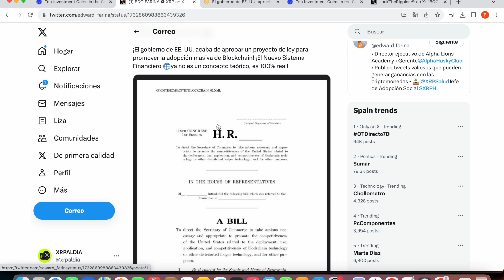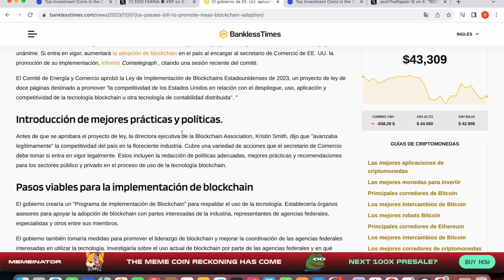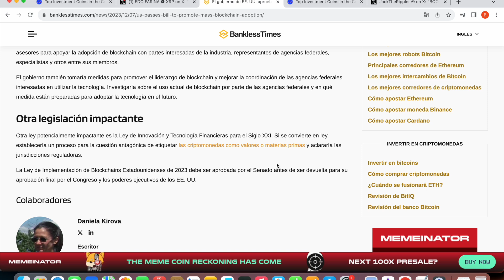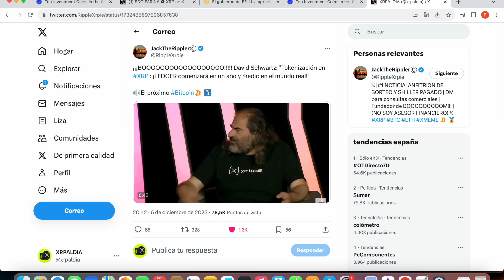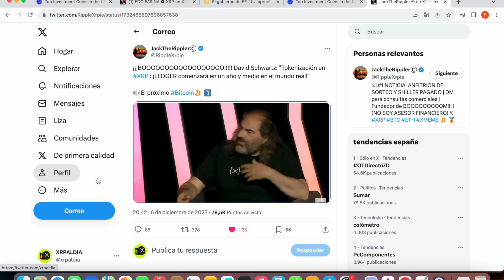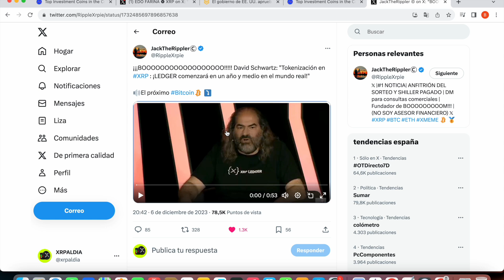🟢 FED RECIBE LUZ VERDE RIPPLE XRP !!!!!!!! MENCIONA RIPPLE XRP!!!